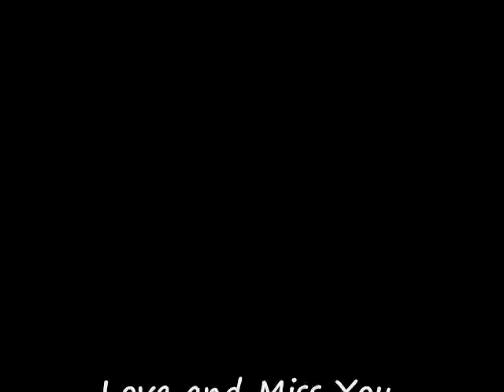A Tribute to Gerald McAllen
Gerald & Glen McAllen have been two of my best friends for the past few years.  Sadly, on April 10th, Gerald's life was taken from this planet way too soon.  This is my tribute to one of the best souls I know, and a gift to his husband, Glen, who I love deeply.  Gerald was described on CBC radio as "Winnipeg's Edward Scissorhands, and he LOVED Eeyore.  Gerald, you will be greatly missed.  Love you.